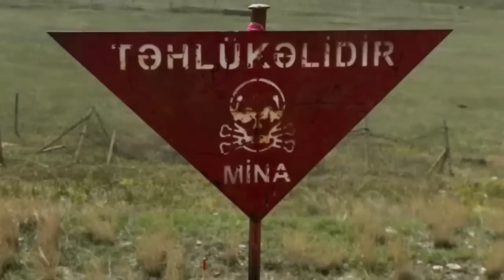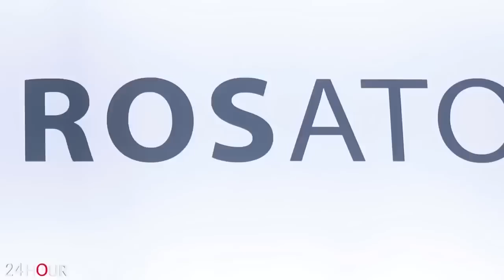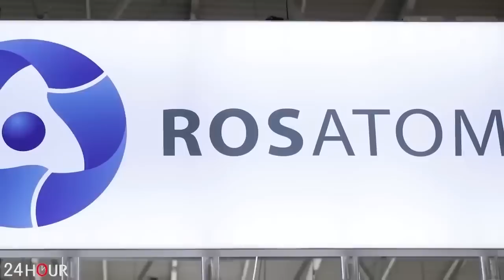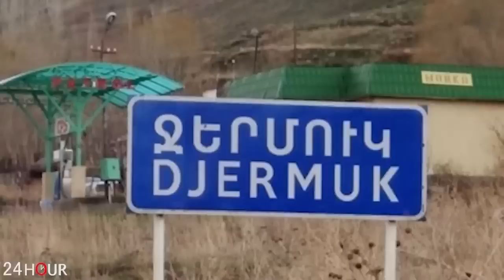ՇՏԱՊ. Այս գերհզոր ԱԹՍ- ները վերջ կդնեն հայերի տառապանքներին. միայն դիտեք